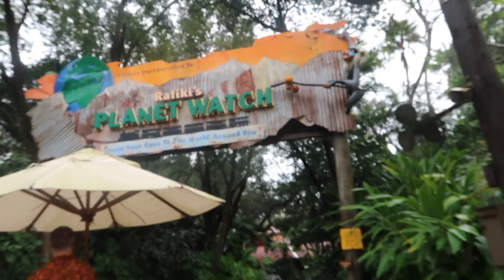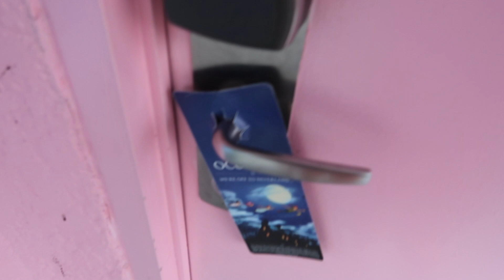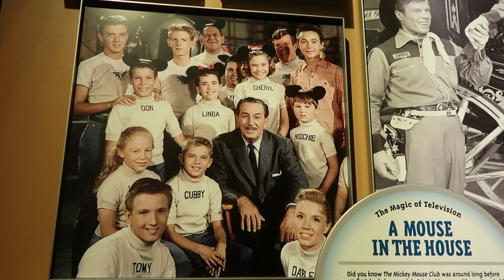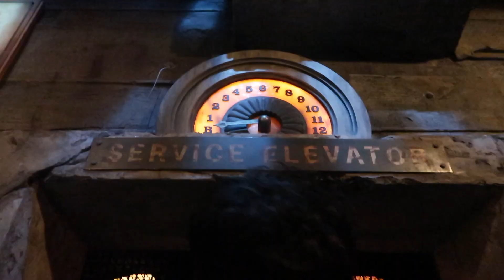Disney 2020: Animal Kingdom + Hollywood Studios!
HEY!

So these vlogs are from my families trip in January! School has been insane this whole semester BUT now that I am online I am able to finish them all up! I really want to vlog while I'm back home in Florida doing school online and maybe make some videos on how I stay organized and document this crazy time!